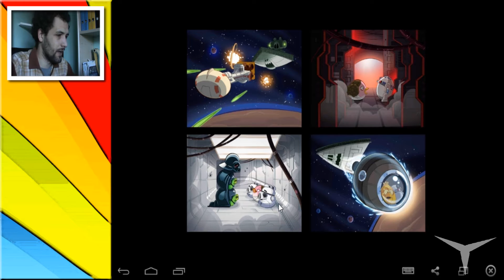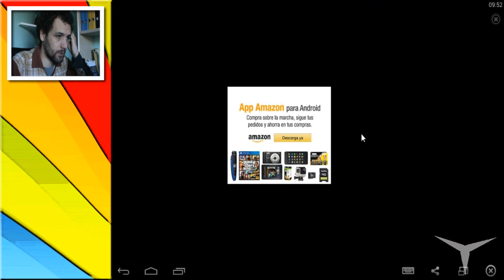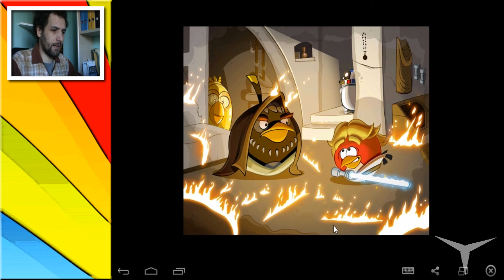59.¿Sientes la fuerza? (Angry Birds. Star Wars) // Gameplay Español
CANAL SECUNDARIO (Juegos de mesa)